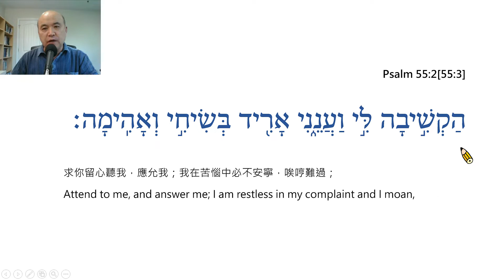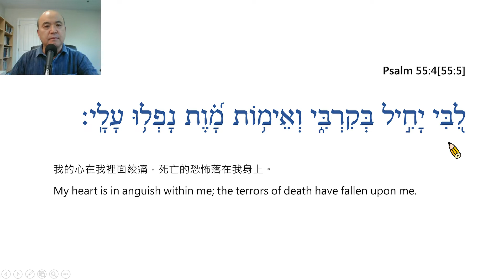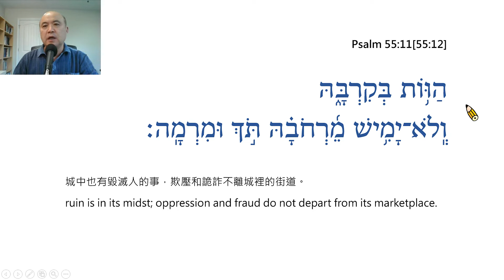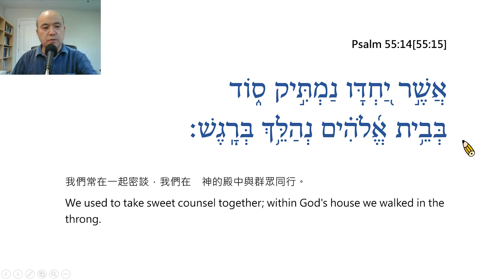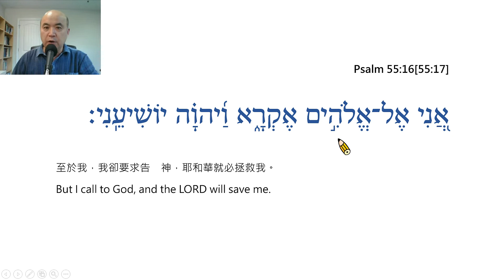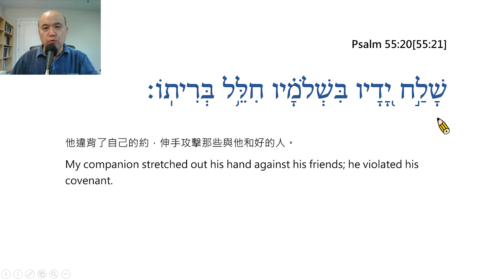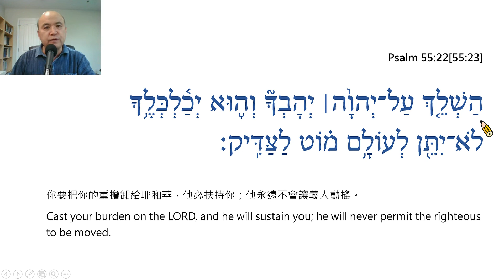Psalm Chapter 55 Reading in Hebrew / Ezra Kim, Ph.D. / 詩篇第55篇:希伯來文閱讀/金京來